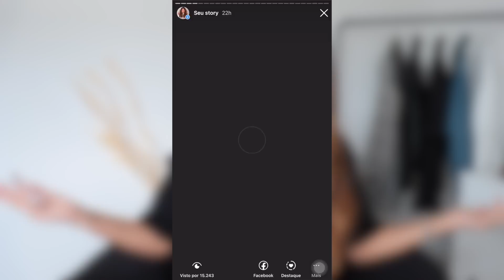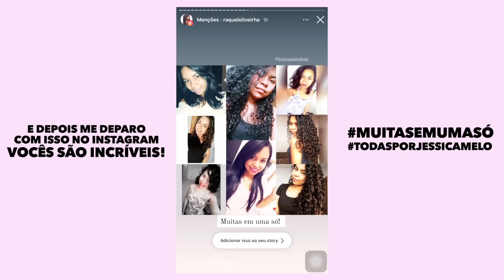VOCÊ NÃO É SÓ UM CABELO *bate-papo sincerão* | por Jessica Melo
💡 Iluminação
🎥 Câmeras
Canon SL3 DSLR
🎤 Microfones
Hollyland Lark Max
💻 Edição